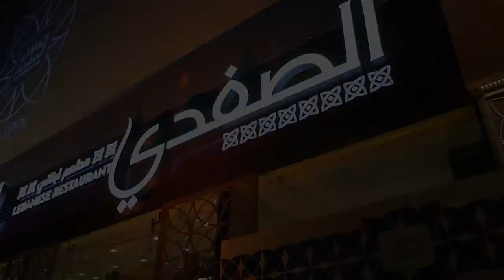Al Safadi Lebanese Restaurant Dubai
Sheikh Zayed Road
Umm Al Al Sheif
Dubai